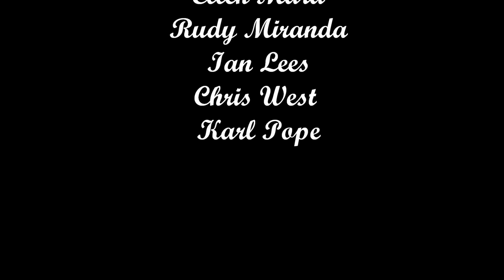Hollywood - Kate Rose (Live)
JML end of year student showcase  10-11-14
First time singing & playing this song
A huge thankyou to all involved
In particular
Jenny Marie Lang Karl Pope & The Band